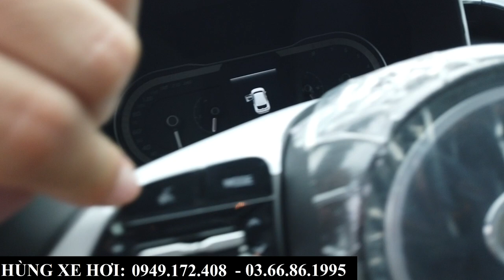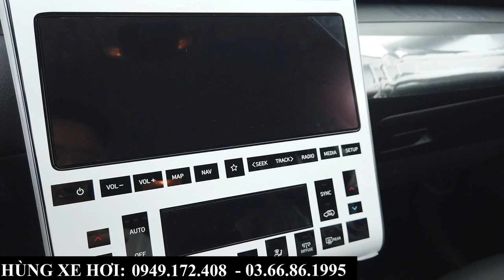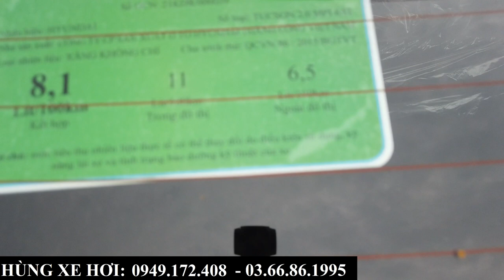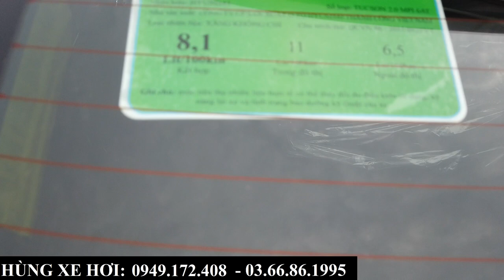Báo Giá Trả Góp Hyundai Tucson 2.0 Tiêu Chuẩn 2024 | Tổng Lăn Bánh Nếu Được Giảm Thuế Trước Bạ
+ Hotline Tư Vấn: 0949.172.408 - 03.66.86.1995